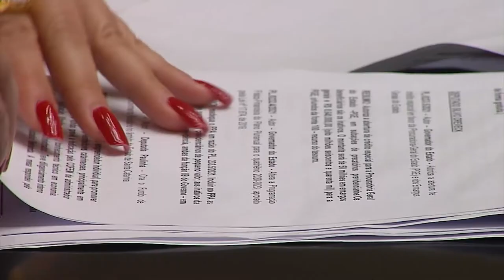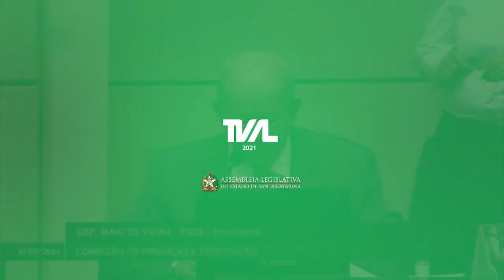É Notícia - Finanças aprova programa Aprendizagem na Cultura Digital - 07/07/21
A Comissão de Finanças e Tributação debateu sobre o projeto de lei que institui o programa Aprendizagem na Cultura Digital. A medida prevê a distribuição de computadores portáteis, com acesso à internet, aos professores da rede pública estadual.